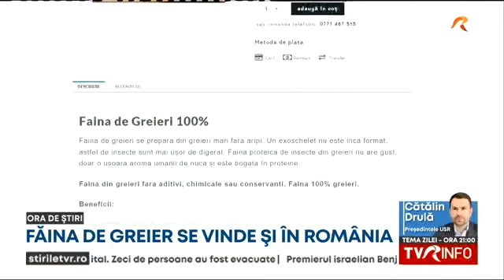Făina de greier se vinde și în România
A început să se vândă și în România făina de greier, iar unii nutriționiști îi laudă beneficiile și ne încurajează să o folosim. Este vorba despre produse care au aviz de comercializare și care se vând în magazine online de produse bio. Preţul este piperat, iar doritori sunt puţini. Greierele de casă este a treia insectă care a fost aprobată pentru consum.